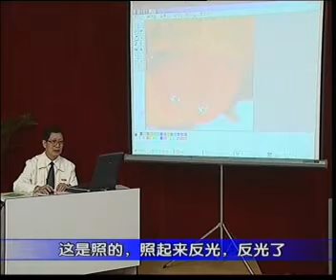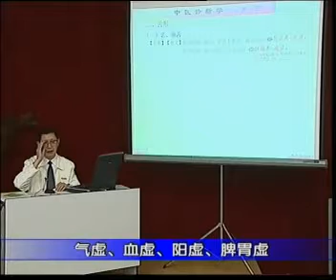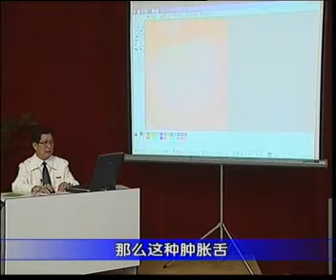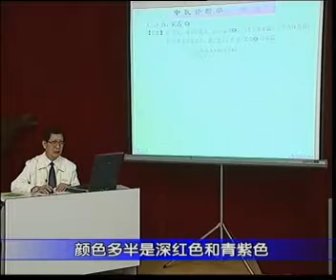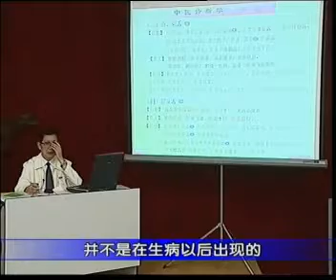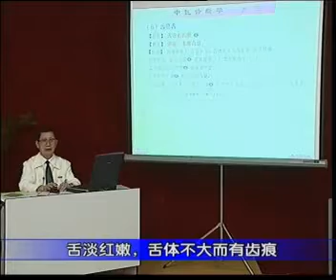中医诊断学33 x264